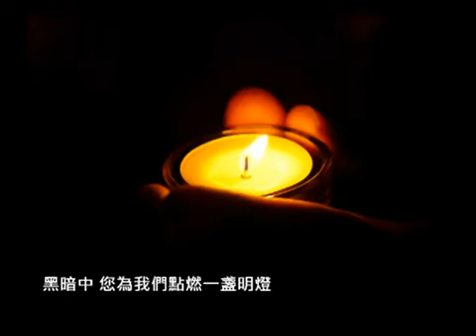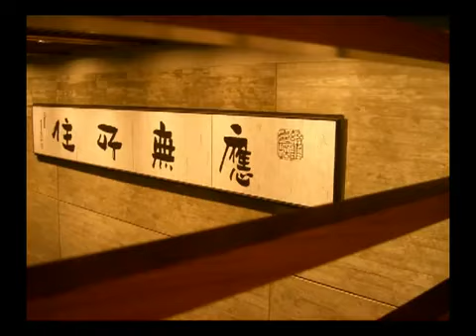您的遠行 MV - 法鼓山 紀念 聖嚴法師 專輯。楊培安演唱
楊培安【您的遠行】音樂 MV | 熱門歌曲 Hot Song

【您的遠行】

楊培安 演唱　張光斗 作詞　戴維雄 作曲

黑暗中您為我們點燃一盞明燈
驅散了迷亂慌張的顛倒夢想
您給我們一對清澈的雙眼
教我們看盡世間虛幻無常

封閉中您為我們打開一扇窗
喚起了昏睡不醒的受想行識
您給我們一雙有力的翅膀
教我們放下執著任意飛翔
您的遠行 就像是風熄了
樹梢不再 頓足的搖
您說過無事忙中老 空裡有哭笑

您的告別 就像是雨停了
荷塘不再 慌亂的盪
您說過本來沒有我 生死皆可抛

原以為永遠做我們智慧之窗
您不會病不會老
原以為永遠做我們慈悲之燈
您不會熄不會滅～

佛教經典《楞嚴經》 - 慧律法師，佛學講座DVD影片

楞嚴經 - 慧律法師佛學講座DVD文字稿目錄

佛教維基百科。Wiki Buddhism Google Yahoo MSN Facebook App